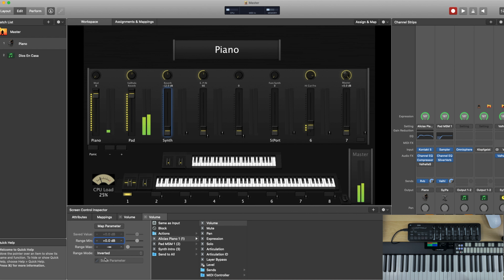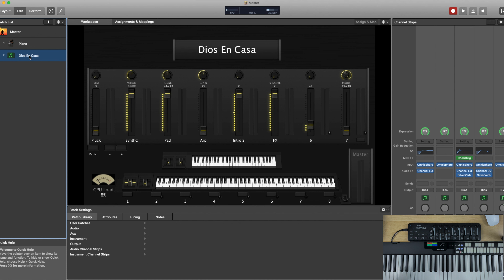MainStage 3 Tips And Tricks.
Mi tienda Digital de Patches para MainStage 3 y Kontakt.

En este video les estaré demostrando com yo utilizo este truco para controlar algunos de los sonidos de mis Patches de MainStage 3. Espero que sea de Bendición, Sucribansen ya cada semana estoy subiendo un video.

My Gear
StudioLogic SL88
Focusrite Scarlett 2i4
NanoKontrol2 Case
Nord Stage 3
Aki Advance
KZ in Ears Pro
KZ ZS10 Pro
KRK Rokit 5
USB Hub
Sustain Pedal
Behringer XENYX Mixer
iPad 6th Generation